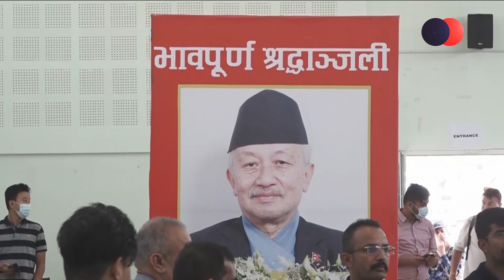सुशील कोइराला र सुवासचन्द्र नेम्वाङको उस्तै मरण, संविधानमा दुवै जनाको उस्तै भूमिका ।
प्राइम समाचार भाद्र २७, २०८०
More Useful Links :